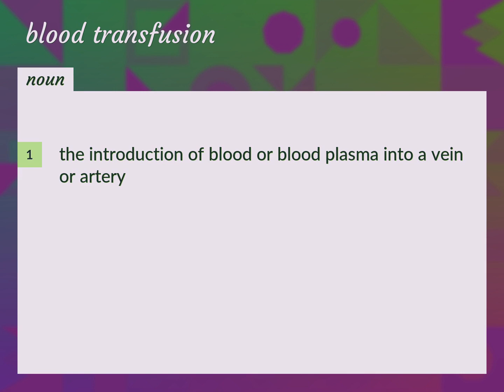Blood transfusions | meaning of Blood transfusions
What is BLOOD TRANSFUSIONS meaning?